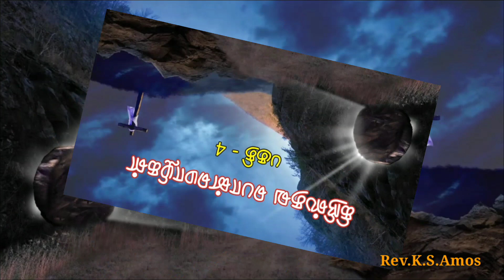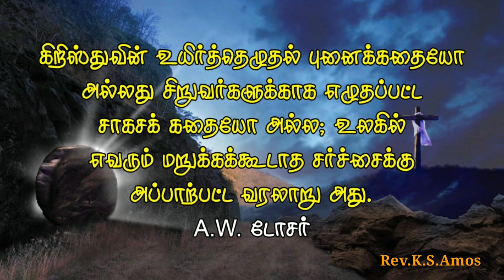கிறிஸ்தவ பொன்மொழிகள் : பகுதி - 4 | உயிர்த்தெழுதல் | ஈஸ்டர் | Resurrection of Jesus Quotes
கிறிஸ்தவ பொன்மொழிகள் : பகுதி - 4   |  உயிர்த்தெழுதல்  | ஈஸ்டர்  | உயிர்த்தெழுதல் பொன்மொழிகள் | ஈஸ்டர்  பொன்மொழிகள் | Resurrection of Jesus Quotes